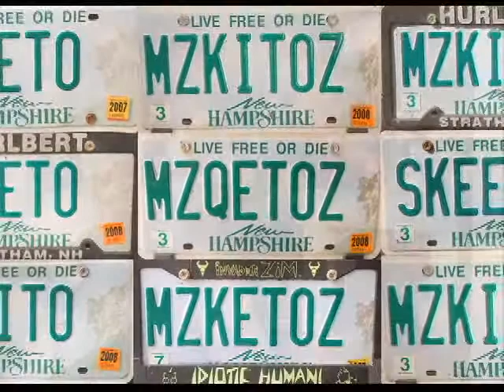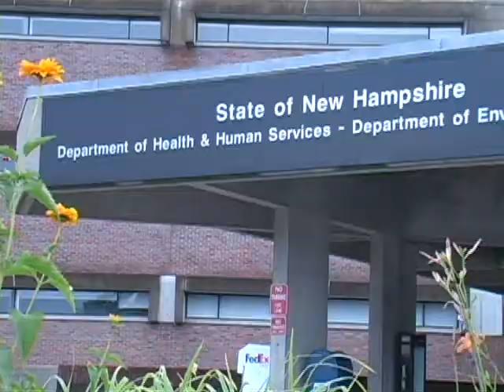Mosquito Control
Mosquito Control for EEE and West Nile